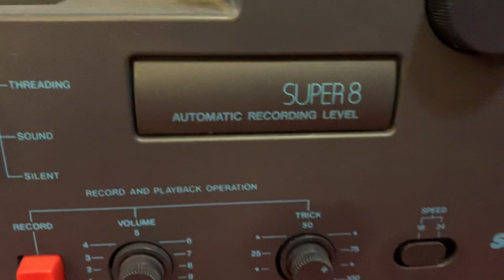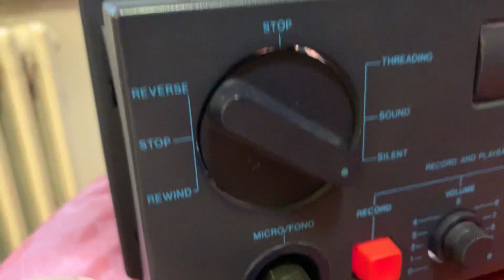Super 8 Mania 6^ 🎥 Silma Alfa 07 SOUNDSYSTEM 📽️🎞️ Quando il proiettore homevideo divenne Deluxe 🎦🎬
Super8 Proiettore SilmaAlfa07SoundSystem 🎟️🍿 Super 8 Mania 6^ 🎥 Silma Alfa 07 SOUNDSYSTEM 📽️🎞️ Quando il proiettore homevideo divenne Deluxe 🎦🎬 riprese e note di Emanuele Carioti; StudioCarioti, Roma, martedì 10 agosto 2021; EmanueleCarioti - Giornalista​​ professionista, youtuber​​ & Blogger​​; ;

Sinossi: fonti varie tra cui materiale originale, Wikipedia, Google, Internet e libri cartacei:

Il proiettore Alfa 07 SOUNDSYSTEM appartiene all'ultima generazione Silma della prima metà degli Anni '80; bello, efficiente, blu con serigrafie e con la scatola contenitrice scamosciata con l'altoparlante incorporato, che lo fecero più moderno rispetto alla serie Bivox o S233; gruppo ottico Vario-Travenon che caratterizza anche la produzione Bauer; le testine magnetiche sono di ottimo livello, superiore ad altre produzioni Silma (possiamo considerare di qualità leggermente superiore solo gli Yelco e gli Elmo, di cui ci occuperemo; è molto silenzioso e ha il riavvolgimento veloce della pellicola all'interno del percorso; unico neo? tranne la serie SXXX, è la mancanza della ruota dentata di ingresso, per cui se la pellicola non è perfettamente oliata la stabilità del quadro risulta abbastanza copeomessa ma è un peccato veniale e risolvibile facilmente; dati tecnici: Velocità di proiezione: 18 e 24 f/s; lampada: 12 Volt, 100 Watt; capacità bobine: 180 mt.; sezione audio: lettura e registrazione magnetica; passo pellicola: Super 8.